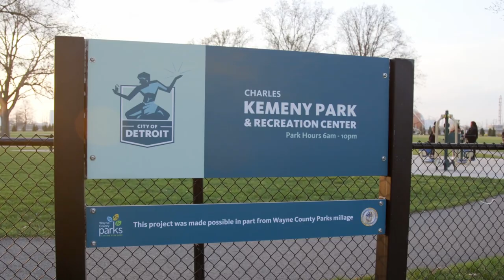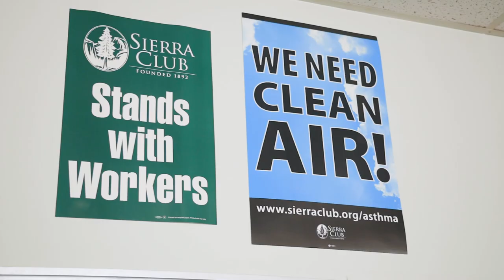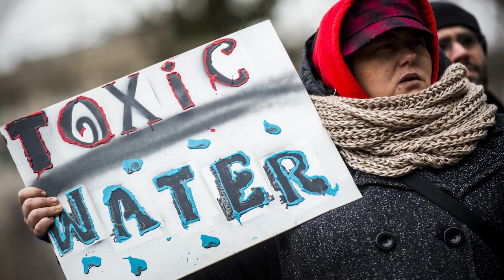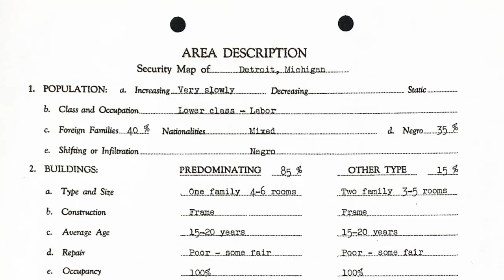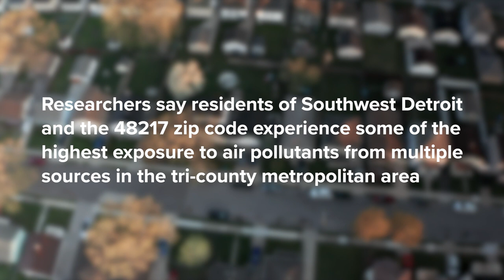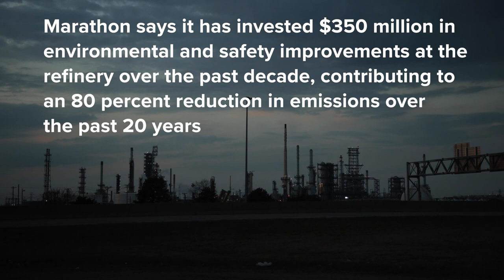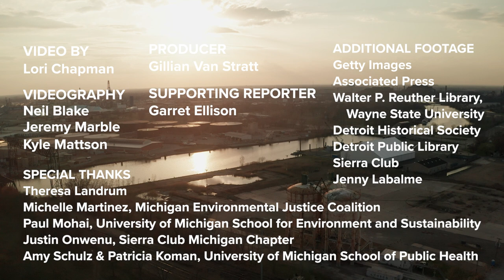The Fight for Environmental Justice in Michigan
Environmental racism means access to a clean, healthy and safe environment is not equal in Michigan. Activists have been fighting it for decades, but momentum might now be on their side.
MLive explores the history of environmental racism in Michigan and the efforts to stop it in its latest documentary